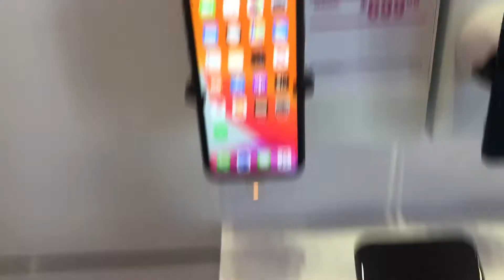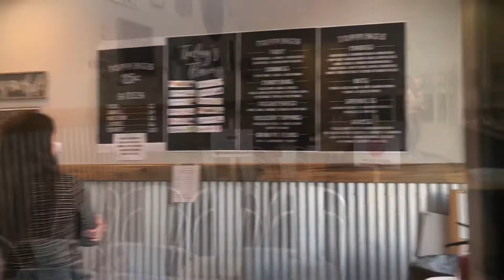SPEND THE DAY WITH ME | I TRIED GETTING A NEW IPHONE 📱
🔹 Watch in 1080 for HD 🔹